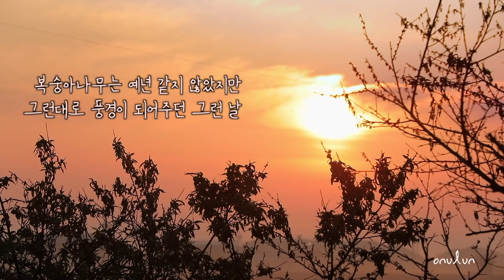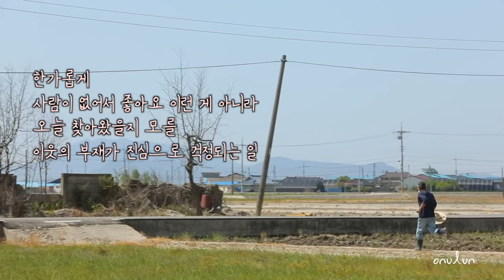카페를 열었던 진짜 이유! 시골에 젊은 사람이 필요하다는 걸 뼈저리게 느꼈어요 │MBC PD 시골살이 힐링 브이로그 오느른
▫ 편집과 글_ MBC M드로메다스튜디오팀 오느른
▫ 촬영_이감독
▫ 색보정_MBC DI팀 준서아빠
▫ 타이틀_MBC CG팀 김모씨, 송모씨
▫ 채널 운영 도움_MBC M드로메다스튜디오팀 랑PD&준PD&이PD&림PD
▫ 콘텐츠 비즈니스_MBC D.콘텐츠사업부 이모씨

1. 00:07
‘Quirky jerky’ - Eliseo DiDomenica

2. 02:02
‘Pretty as a picture’ - Arthur Dominic Phillips

3. 08:20
 ‘Sheer Luxury’ - Arthur Dominic Phillips